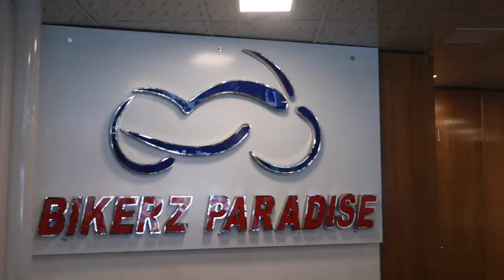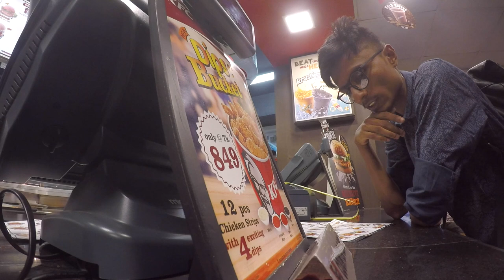BEST BIKE in BANGLADESH?